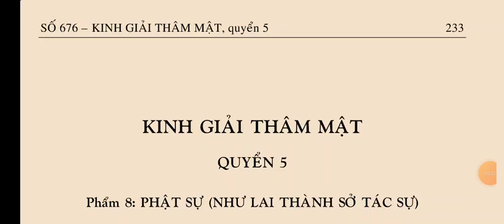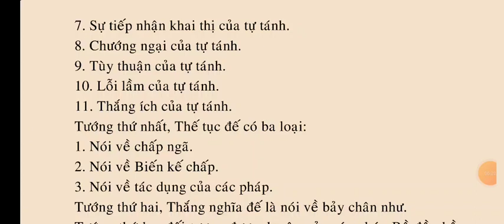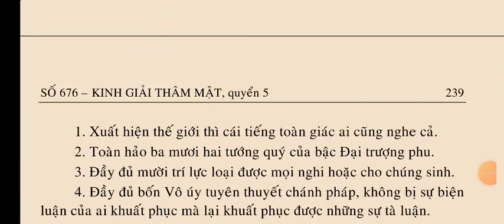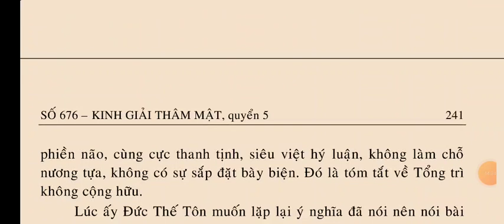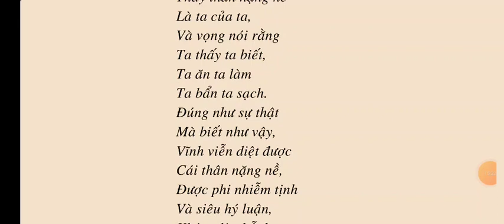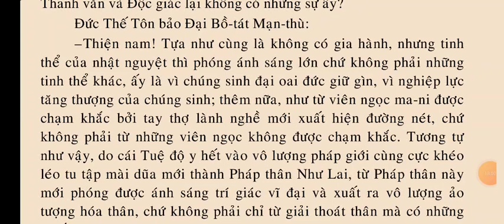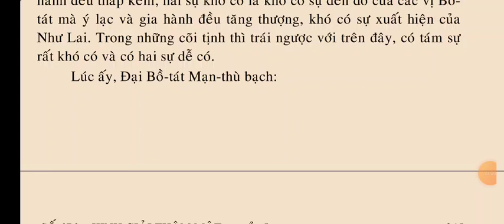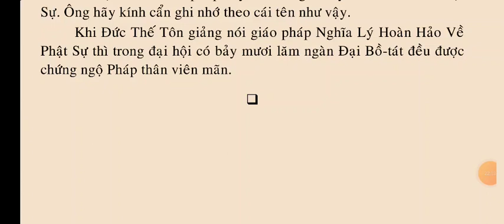Kinh Giải Thâm Mật quyển 5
SỐ 676 – KINH GIẢI THÂM MẬT.

QUYỂN 1
Phẩm 1: MỞ ĐẦU.
Phẩm 2: THẮNG NGHĨA (THẮNG NGHĨA ĐỂ TƯỚNG)
Phẩm 3: TÂM THỨC (TÂM Ý THỨC TƯỚNG)

QUYỂN 2
Phẩm 4: TỰ TÁNH (NHẤT THIẾT PHÁP TƯỚNG).
Phẩm 5: VÔ TÁNH (VÔ TỰ TÁNH TƯỚNG).

QUYỂN 3.
Phẩm 6: DU-GIÀ (PHÂN BIỆT DU-GIÀ).

QUYỂN 4
Phẩm 7: ĐỊA ĐỘ (ĐỊA BA-LA-MẬT-ĐA)

QUYỂN 5
Phẩm 8: PHẬT SỰ (NHƯ LAI THÀNH SỞ TÁC SỰ)